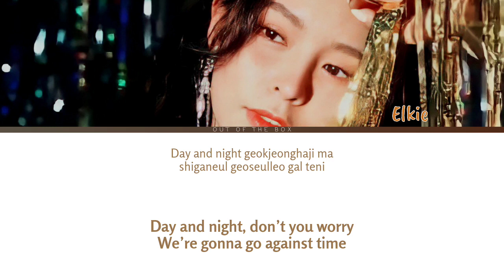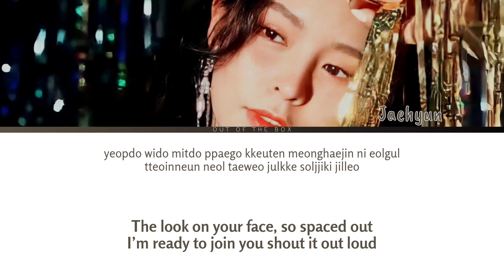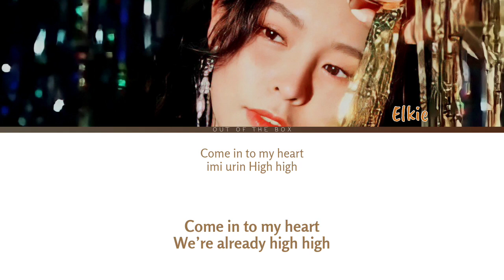Elkie CLC (莊錠欣) I'm Ready - Color Coded Lyrics [Rom/Eng]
How Would CLC Elkie sing I'm Ready - Sori ??